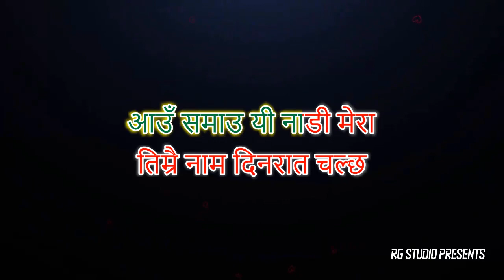Dekhera Timilai Karaoke with scrolling lyrics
Teenpatey | Dekhera Timilai
Karaoke Original Remake

Lyrics Color Separated
• Orange : Both
• Red : Male
• Pink : Female

Singer: Sujan Chapagain ~ Bidhya Tiwari
Lyrics: Harka Saud